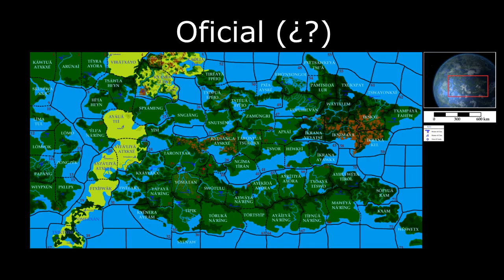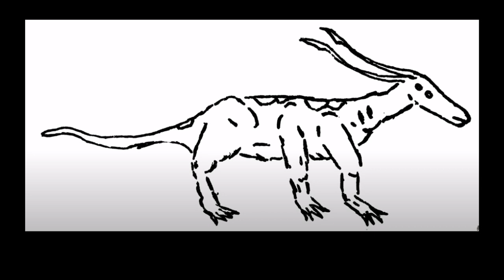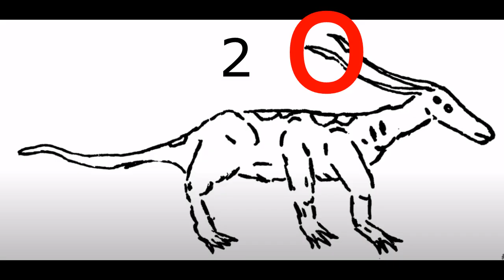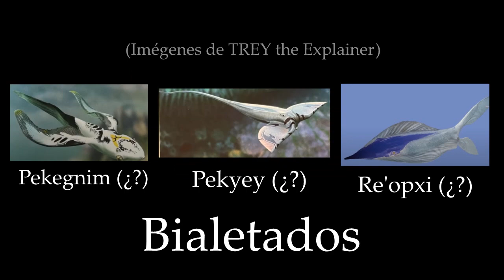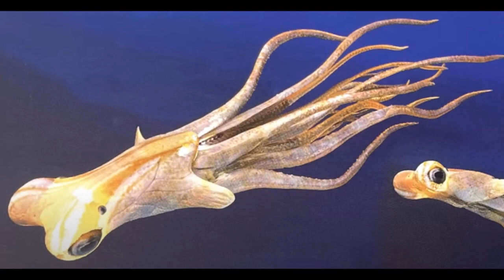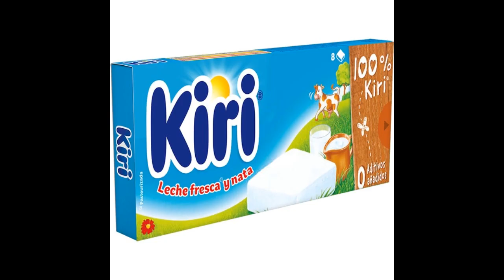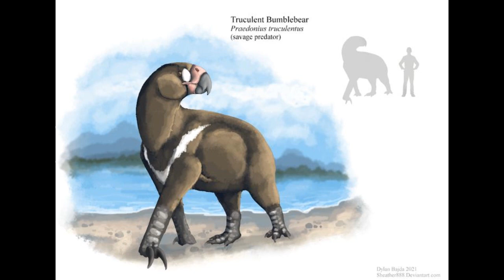Reseñas a Proyectos de Biología Especulativa - Pandora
Este es mi primer vídeo del estilo y algo bastante distinto de lo que ha ido siendo mi canal, por lo que si tenéis alguna propuesta y/o crítica constructiva para mejorar esta serie de vídeos con amabilidad, por favor, usad la caja de comentarios.
I wanted to thank the YouTube user @TREYtheExplainer, where since I took most of the information on his series of videos, "Biology of Avatar" and the inspiration to make this video. Although in the case that I give to the Biology Project of Pantodora a bad punctuation, his work of research, creativity and ingenuity is amazing. I wanted to clarify this in the case that in an isolated instance he sees the video, avoid misunderstandings.

Quería agradecer al usuario de YouTube @TREYtheExplainer, de dónde tomé gran parte de la información en su serie de vídeos de "Biology of Pandora" y la inspiración para hacer este vídeo. Pese a que en el caso de que le dé al Proyecto de Biología Especulativa de Pandora una mala nota, su trabajo de investigación, creatividad e ingenio es increíble. Quería aclarar esto en caso de que en el caso aislado de que lo vea, evitar malos entendidos.